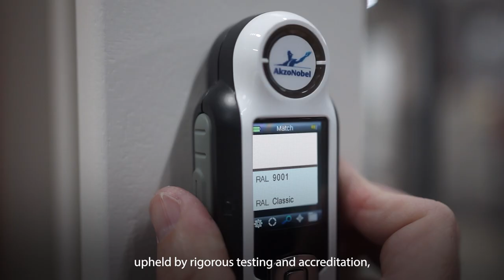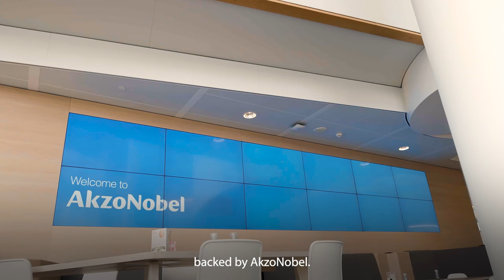Sikkens Wood Coatings - Brand Video (English)